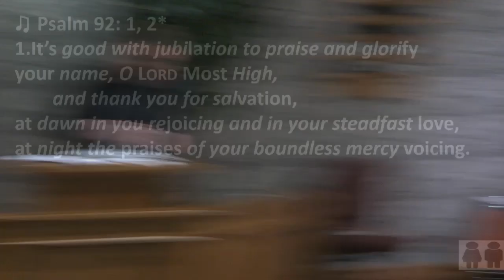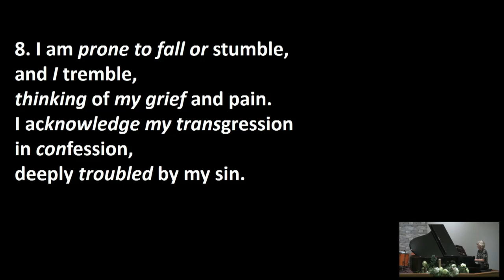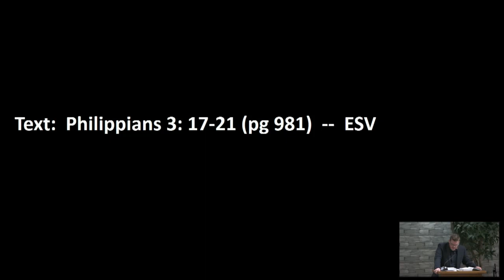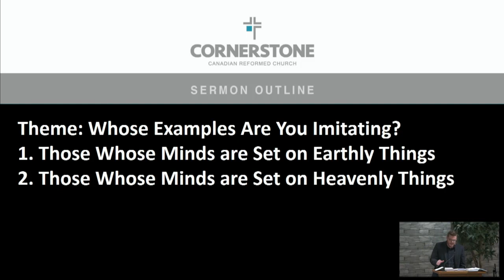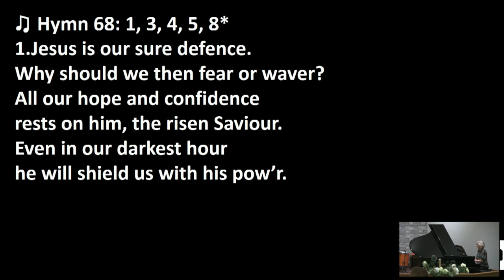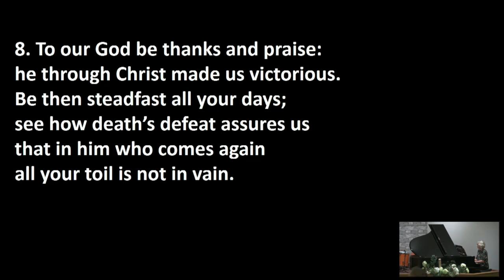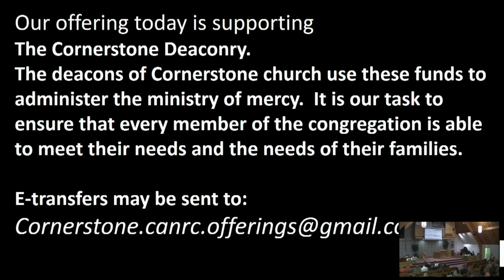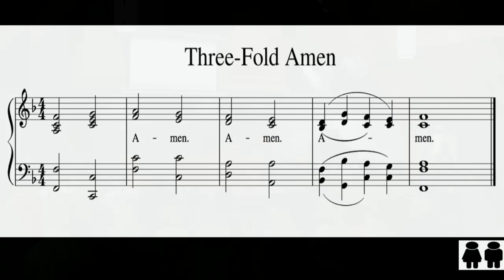Sept 25, 2022 - AM Service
Pastor: Rev. D. Feenstra

Text:

Theme: